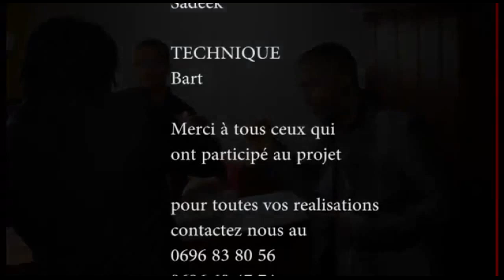[CLIP ZOUK] LOUIS ANGEL LARCHER Feat DAVID BERTON - AN SWAREE - 2012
Découvre le nouveau clip de Louis Angel Larcher accompagné de David Berton pour le single An Swaree 2012
REALISATION VIDEO
Dj prod Video
Titre "AN SWARE"
Auteur Louis angel LARCHER
Compositeur David BERTON
Album: MELTING POTES
C PHIL' PROD